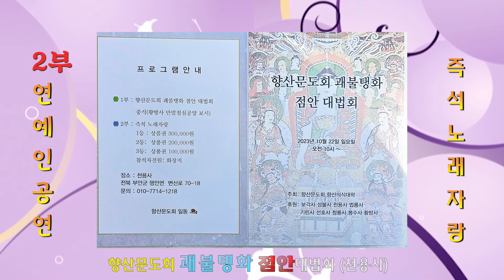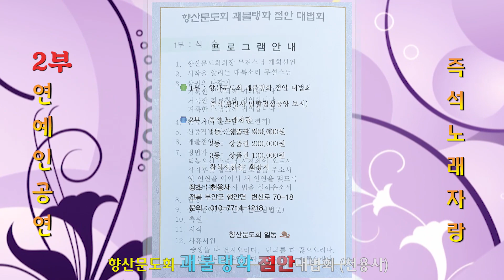🎨 향산문도회 "괘불탱화" 점안대법회 🎨 2부연애인공연및즉석노래자랑 🎨부안천용사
🎈🎈🎈 출연진 🎈🎈🎈
사회자:개그맨김현영

주최:향산문도회 향산의식대학
후원:보각사,성불사,천용사,법룡사,
            기린사,선호사,청룡사,봉수사,황방사